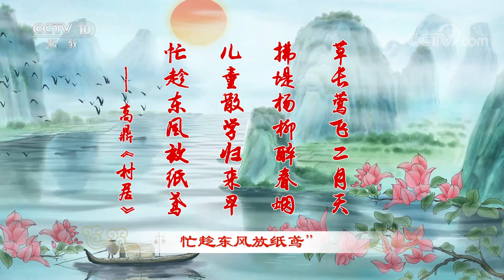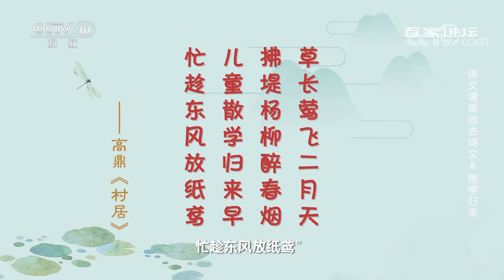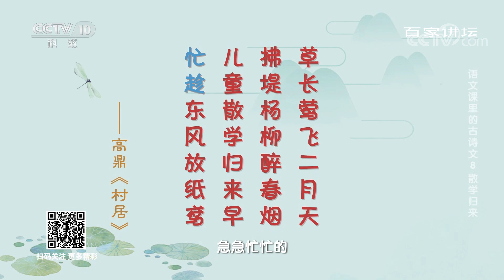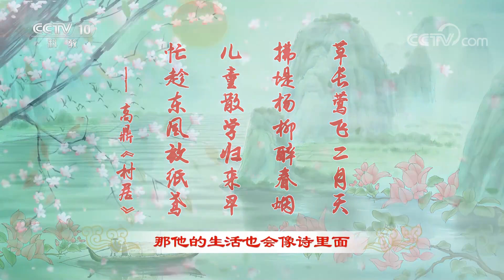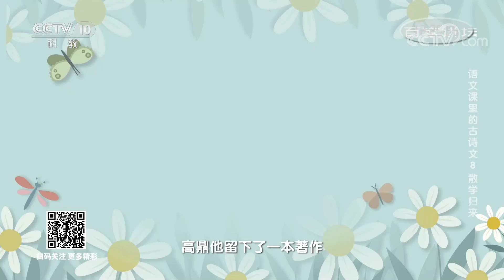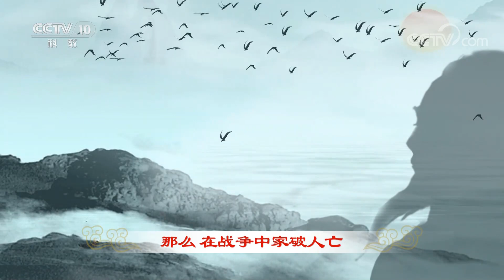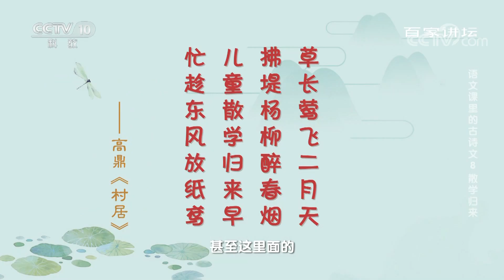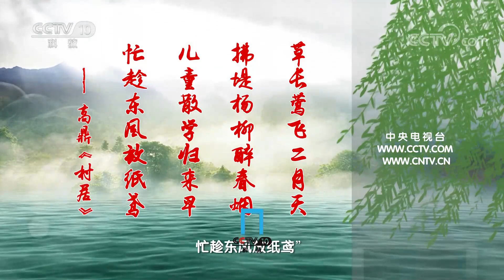清代儿童放学是什么景象？写下《村居》的高鼎有着怎样的人生经历？语文课里的古诗文8 散学归来 20230319 | CCTV百家讲坛官方频道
本期节目主要内容：在孩童嬉戏打闹的声音中，在温柔和煦的春风中，诗人高鼎按捺不住内心的诗情，写下了著名的田园诗《村居》。然而曾历经战乱、家破人亡的诗人高鼎为何会写下如此美好的诗篇《村居》？